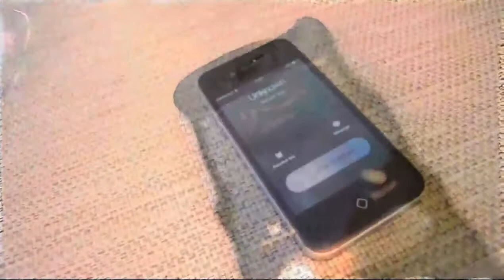Angsana Laguna Phuket 5*